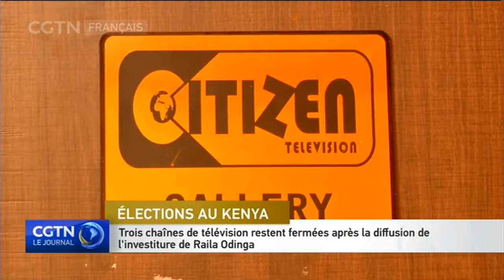Elections au Kenya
Trois chaînes de télévision privées resteront fermées pour une période indéterminée, après avoir diffusé la symbolique cérémonie
d'investiture du leader de l'opposition Raila Odinga. Les stations indépendentes, Citizen TV and Radio, KTN et NTV ont été suspendues mardi après avoir retransmis en direct l'investiture. Le secrétaire du Cabinet en charge de la sécurité a accusé ces chaînes de faciliter un "acte illégal", mettant ainsi en péril la vie de milliers de Kényans. Les partisans de l'opposant Odinga ont déclaré qu'il était le dirigeant légitime du Kenya et que l'élection du président Uhuru Kenyatta n'était ni libre ni juste.